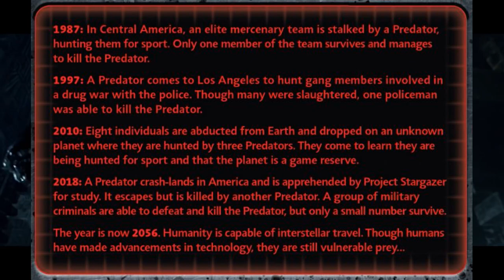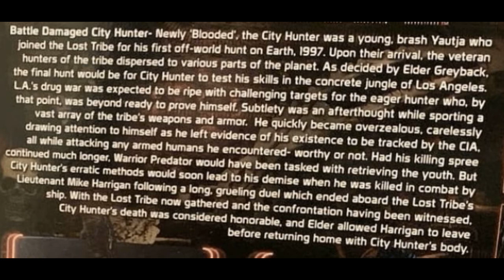Feral Predator Tribe and Rank | Prey Theory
The Feral Predator seen within Prey is an interesting case and much debate has been swirling around concerning it’s subspecies, its status, and experience level.

In today’s video, I will be doing my best to compile all the information I can to give you the most detailed breakdown of this Yautja as well as a theory on it’s Blooded status, as I think I have a unique perspective on the matter which I briefly cover in my Deadliest Predator video.

For this video, I will be considering some lore from the Aliev vs Predator films as they do a lot of heavy lifting in the lore department. While these films are no longer considered canon, they do still help frame a lot of the Yautja history, rituals, and customs that help us understand more about them.

But before we dig into the Feral Predator specifically, let me give you a brief history of the Yautja themselves.

The Yautja are Apex Predators who hail from their home planet of Yautja Prime. The primary goal of all Yautja is to become an honored member of their species - and to do that, they must hunt the deadliest prey in the universe, the deadliest being, Xenomorphs.

All Yautja yearn to take down a Xenomorph and ascend to Blooded-Status which makes them well respected within their Culture. If a Yautja ever wants to venture out on their own unsupervised hunts, they must first prove themselves by stalking and killing a Xenomorph. Once the unblooded has done so, they return with the Skull and Spine of the alien and achieve the rank of blooded and are given their iconic shoulder-mounted plasmacaster. However, because of the plasmacaster’s overwhelming power, it is considered the least honorable way to kill prey on a hunt.

However, not all Yautja are made equal, there are various species and subspecies of Yautja that have evolved over time to suit their environment and predatory needs.

After becoming blooded, Yautja travel alone to various planets where they carry on with their ritualistic hunts - which include all manner of highly skilled warriors and the apex predators of other planets. They do this to continue their ascent up the ranks.

Yautja begin at Un-blooded. Once they’ve killed a Xenomorph they reach Young Blood or more commonly blooded. A young blood in some clans is un-blooded while in others it means a blooded Yautja who has just recently killed a Xenomorph.

The Feral Predator is a subspecies of Yautja that we’ve never seen before. As detailed in a thread of tweets from the Predator’s designer - Genetic isolation with different environmental pressures yields this variant of Yautja who adapted to a drier climate.